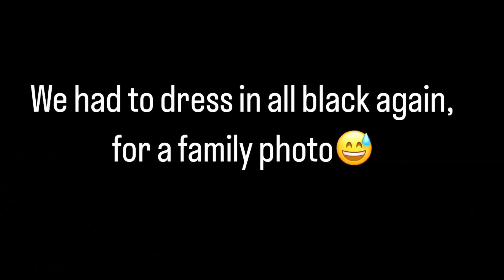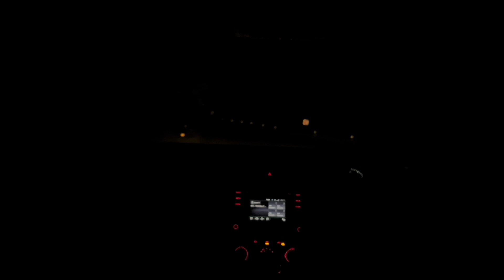Vlog|| Spend the weekend with me, traveling for my sister’s matric🥰|| Namibian YouTuber